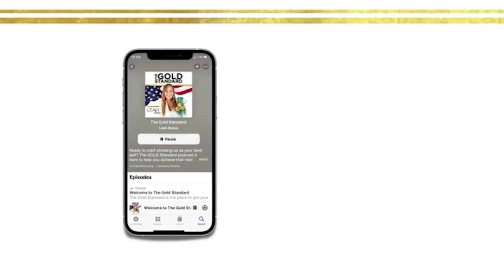From The Bull Pen to The State Pen with MLB Brandon Puffer - The Gold Standard Podcast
Brandon Puffer is an American former professional baseball pitcher. A relief pitcher, Puffer played in Major League Baseball (MLB) with the Houston Astros (2002–2003), San Diego Padres (2004), and San Francisco Giants (2005). Puffer was promoted to Boston and was in the Red Sox bullpen that night. Boston ultimately won the World Series championship that fall, and team owner John W. Henry decided championship rings would be given to any player that was on the Red Sox roster that year. Despite never having thrown a single pitch for the team, Puffer received a World Series ring. The 18-carat white gold ring was encrusted with diamonds and adorned with a ruby "B"

Brand dives in deep and shares his amazing story with us as he goes from The Bull Pen to the State Pen (AKA) The title of his new book.